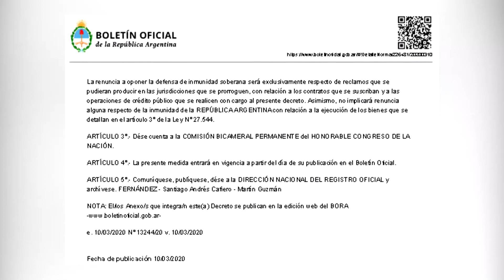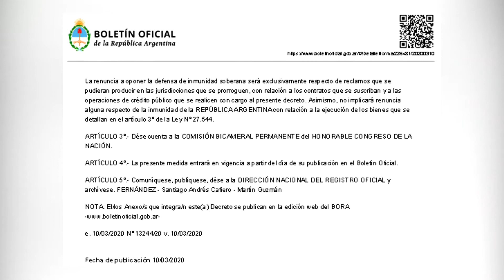A través de un decreto Fernández autorizó reestructurar la deuda por usd 64.842 millones